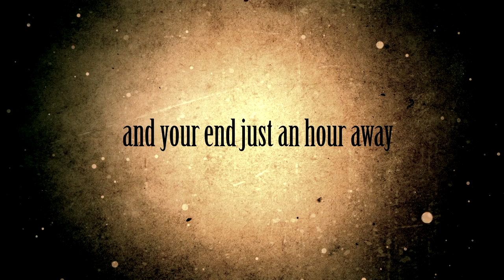The Watchmaker puzzle adventure official beta trailer - PC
In The Watchmaker, a puzzle-adventure game, players take on the role of Alexander. In his steampunk world of giant clock mechanisms, Alexander’s routine involves repairing his precious clock tower every day, adjusting its mechanisms, oiling the gears and polishing everything down to the smallest piece. For years, this is the only life he has known.

But one day Alexander is awakened by a mysterious voice. The voice warns him that something has gone wrong: someone, some unknown being, has sabotaged his beautiful tower! With the clock not working properly, time has gone mad. Consequently, Alexander starts ageing abnormally quickly, leaving him only a handful of time to repair the damage.

Guided by the mysterious voice and armed only with a magnetic glove and a bag of time bombs, he must travel the halls and arcades of the tower in search of the saboteur. Various obstacles, enemies and riddles buried in the clock’s intricate mechanisms stand in his way. But Alexander must push on to save the clock and restore time to its natural rhythm, all while gradually uncovering the mysteries of the tower and its even stranger past.